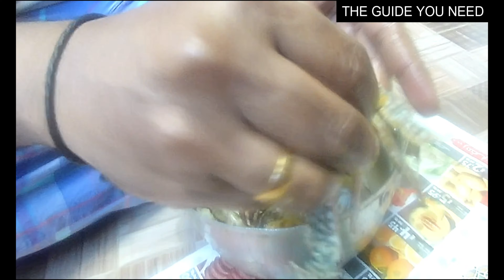நண்டு சுத்தம் செய்வது எப்படி? - How to Clean the Crabs? - Try it...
Hi Everyone,